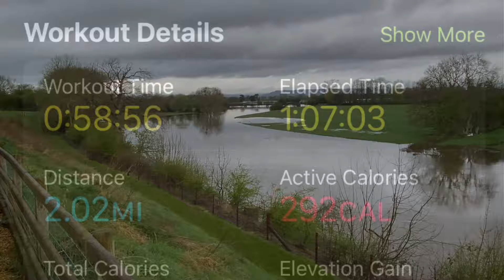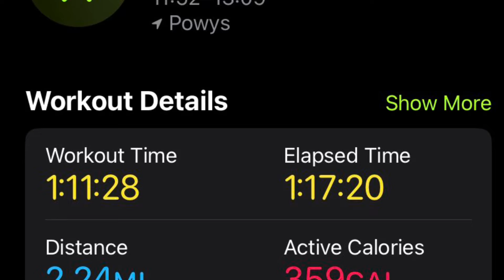April walking vlog: Day 8 and 9 - another blustery day in the Welsh countryside with cute lambs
Hello friends, thank you for joining me on another walk. It has been another couple of wet and blustry days here but we have managed to find some moments of joy including the cutest lambs.

Having you in my pocket as I overcome personal challenges is very comforting and encouraging♥️

 I have signed up to the stand up to cancer fundraising challenge. The challenge is to walk 60 miles during April with your dog.

This challenge is not su much the physical challenge for me but more to reclaim my joy and overcome anxiety and fear that has developed over the last 9 months or so. Geoff (our poodle) and I have walked miles every single day since he joined our family and it is or was the highlight of my day, sadly due to a couple of nasty and frightening experiences with dogs off their lead I became really anxious and scared…..as did Geoff.

This fear has resulted in us now only walking around the neighbourhood where we live and not venturing out over the fields and through the woods which breaks my heart. Well all that is about to change and through April I am going to conquer my anxiety, re-gain my joy in walking and re-build Geoff’s confidence too.

We are fundraising in aid of Cancer Research UK and i will leave the link to my fundraising page if you feel able to sponsor us.